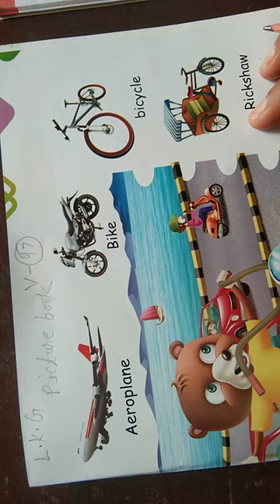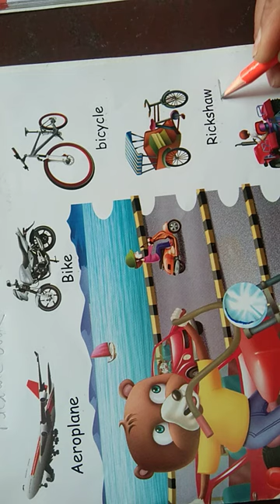class- lkg picture book v-48